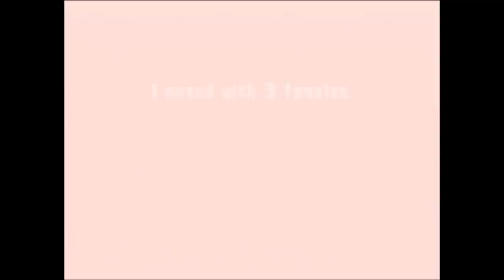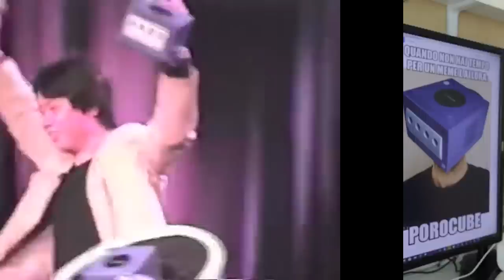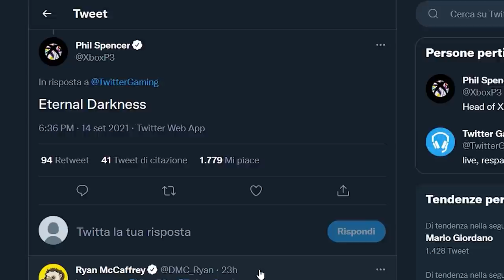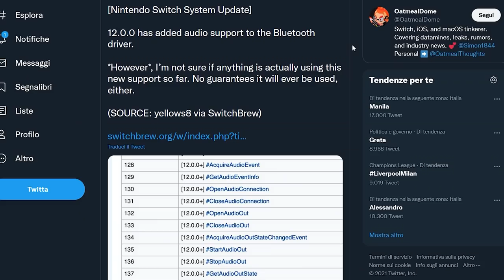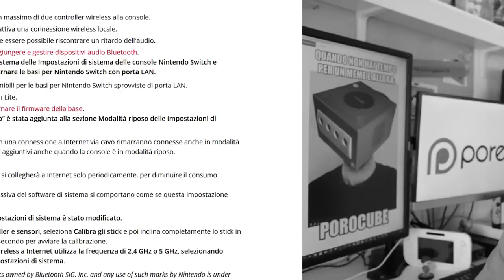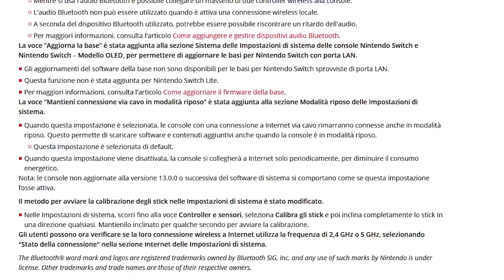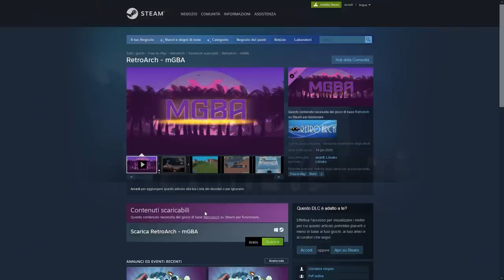NINTENDO SWITCH 13.0.0 - AUDIO BLUETOOTH E... FIX DRIFT? | RETROARCH: LA KILLER APP DI STEAM DECK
Nintendo Switch si aggiorna: oltre al supporto all'Audio Bluetooth, quali sono le novità introdotte con l'aggiornamento firmware 13.0.0? Ci sono degli indizi che puntano verso una soluzione al problema del drift?
Steam Deck torna a far parlare di sé. Con l'arrivo di RetroArch sullo steam Store, si apre un ventaglio di possibilità infinite per il PC Portatile di Valve. Steam Deck può diventare l'hardware definitiva per l'emulazione?

00:00 Intro e Quiz
01:39 Phil Spencer svela il suo gioco preferito del GameCube
02:22 My Nintendo Store: un premio da riscattare
02:53 Eastward: il nuovo Zelda di Switch?
03:18 Arriva la prima patch su Switch di Sonic Colors Ultimate
03:41 Prime recensioni positive per Lost Judgment
04:14 Arriva l'audio Bluetooth su Switch: tutte le novità del firmware 13.0.0
06:58 RetroArch arriva su Steam: la killer app di Steam Deck?
08:23 Outro e Patreon